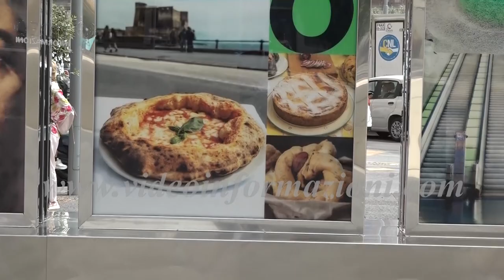Inaugurato in piazza Municipio il nuovo brand del Comune